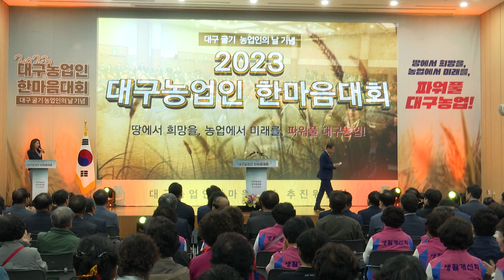[대구시(시장 홍준표)]231017 대구 농업인 한마음대회_sk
231017 대구 농업인 한마음대회_sk